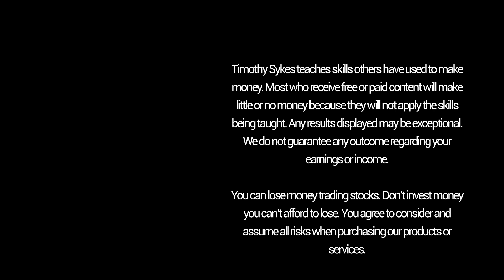The Passion Of Stock Trading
A lot of people message me telling me they want freedom. Financial freedom; freedom of time.

Here’s the secret: This lifestyle is attainable for everyone. Many people think this lifestyle is far fetched, but I’m here to tell you anyone can attain this, with hard work and dedication.

I’m living my dream life. I travel all over the world, I teach incredible students. What does your dream life look like? I want to help you create it.*

In order to be successful and excel you need to have passion. You need to love what you do. You are capable of anything you desire. It will take hard work. You need to ignore all the haters and believe in yourself. I believe in you.

Figure out what you like and what you don’t. Don’t judge yourself. Don’t be concerned about what other people think. And don’t be afraid to let your passions evolve into other things.

Ten years ago I never would have thought I would be teaching and so involved in charitable foundations but I followed my passions and here I am.

Yes, I have a great life. But don’t be fooled — I worked hard to get here. I had to make sacrifices and learn to ignore my haters (and I still have plenty of them).

Don’t underestimate the importance of the internet. I used it to get ahead in the stock market, but you can use it for anything. If you learn to value education, the internet can take you anywhere.

Don’t fall victim to working a nine-to-five for someone else. Take control your freedom. Value your education, find your passion, and you can succeed.*